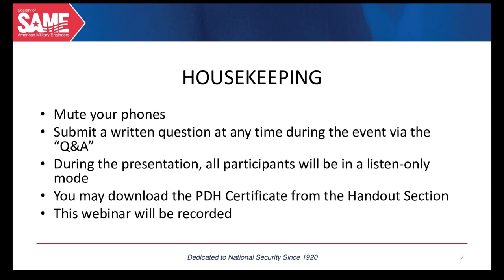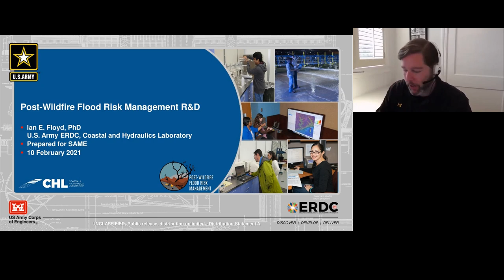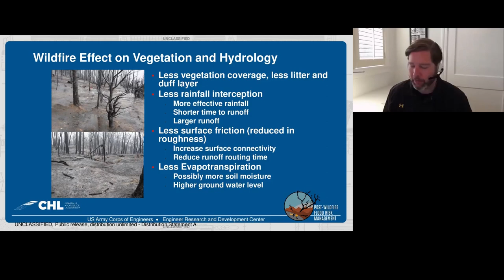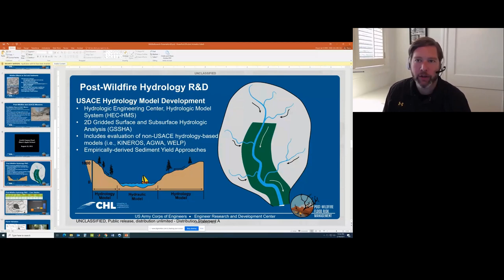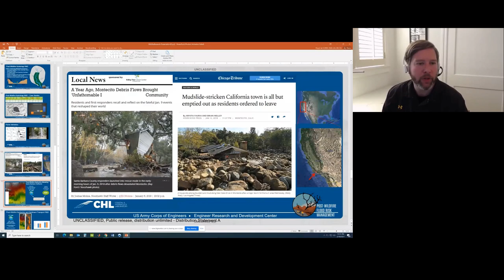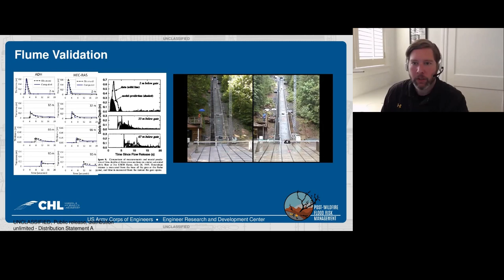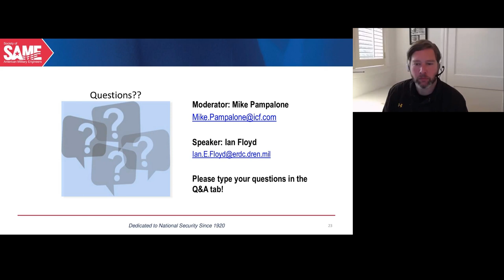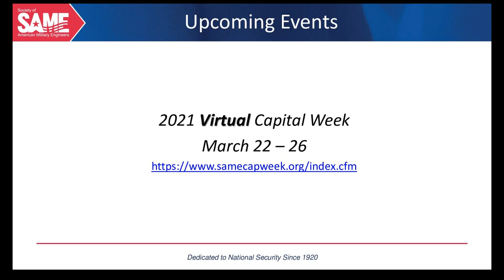U.S. Army Corps of Engineers Wildfire Flood Risk Management R&D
U.S. Army Corps of Engineers Wildlife Flood Risk Management R&D

Time: 1:00 - 2:00 pm; EST

Speaker: Ian E. Floyd, Principal Investigator, Coastal and Hydraulics Laboratory (CHL), U.S. Army Engineer Research and Development Center (ERDC)
Moderator:  Mike Pampalone, Senior Vice President, Homeland Security and National Resilience, ICF

Webinar Description:
This presentation will discuss wildfire effects to U.S. Army Corp of Engineers (USACE) flood risk management and emergency management missions and demonstrate recently developed USACE modeling capabilities for predicting post-wildfire flood risk. This R&D is focused on better understanding and predicting post-wildfire flood and debris flow events. This research is conducted in partnership with the USACE Institute for Water Resources, Hydrologic Engineering Center (IWR-HEC), and with all districts within both USACE South Pacific Division (USACE-SPD) and USACE Northwest Division (USACE-NWD). With the goal of developing, (a) fast but reliable methods to assess post-wildfire flood risk, and (b) quantitative methods to predict changes in stream flow and sediment runoff processes following wildfires for planning and designing of flood and debris flow control measures.

Learning Objectives:
1) Understand the effects of wildfires on flood risk management and emergency management communities-of-practices.
2) Develop an understanding of the ongoing USACE R&D mission and the need across western USACE district.
3) Improve understanding of post-wildfire modeling capabilities and current-state-of-practice limitations.
4) Review the future USACE R&D direction and importance of closely linking practitioners with the R&D community to address unique challenges like wildfires and climate change.

For additional information, please visit the Resilience COI page on the SAME website.